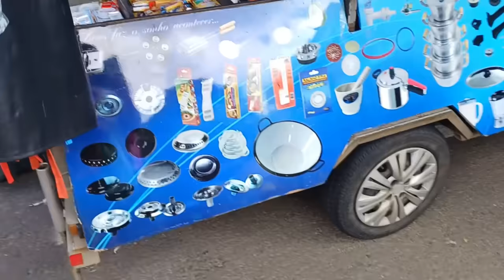Verduras tá um Absurdo, Tá Valendo Ouro | Feira de Domingo da Cidade Livre | Beatriz Oliver